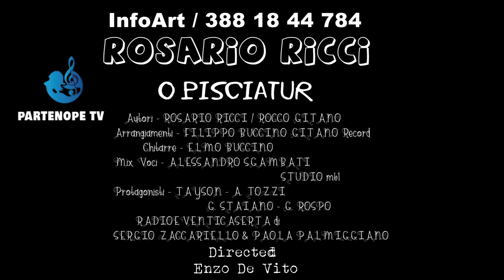Rosario Ricci - 'O Pisciatur ( Video Ufficiale 2019 )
@2019 NAPOLI MUSIC : Rosario Ricci - 'O Pisciatur  ( Video Ufficiale 2019 )

ARRANGIAMENTI : GITANO RECORD
REC MIX E MASTERING : EMME 61

REGIA : ENZO DE VITO